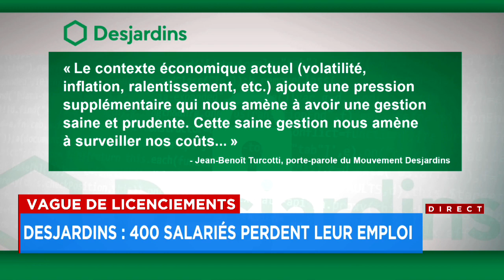400 employés chez Desjardins perdent leur emploi - explications 18h